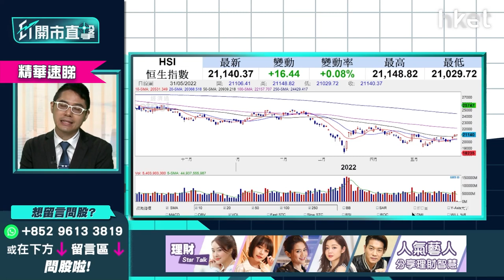【ET開市直擊】（精華）解讀內地5月PMI勝預期 對港股大市刺激多大？